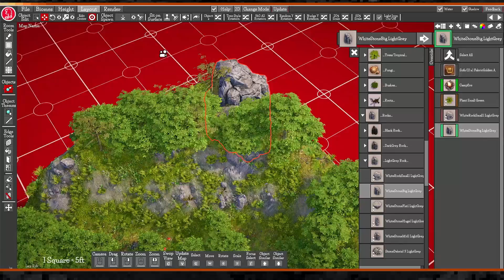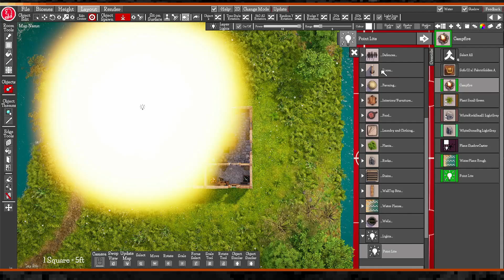Objekte - Dragon Map Maker 5 [Toms Tutorial]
In diesem Video zeige ich euch wie ihr Objekte manuell auf die Karten bringt und diese dann verschiebt, vergrößert usw.

This is a beta version of Dragon Map Maker. Features and assets will change as beta continues.

Timestamps (danke an Nellkir):
00:00 Intro
00:24 Objekte frei platzieren
04:21 Objekte auf Layer markieren und editieren
10:15 Schattenwurf einfügen
12:50 Wasserspiegel einfügen
15:00 Lichtquellen setzen (noch buggy)
16:10 Wände nacheditieren
16:50 Ende